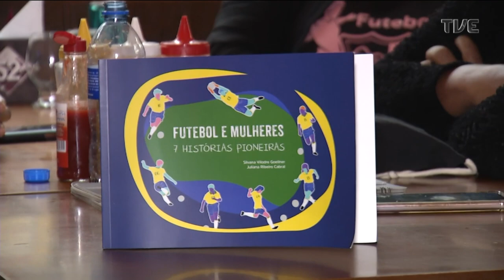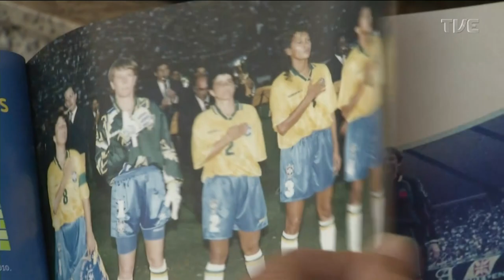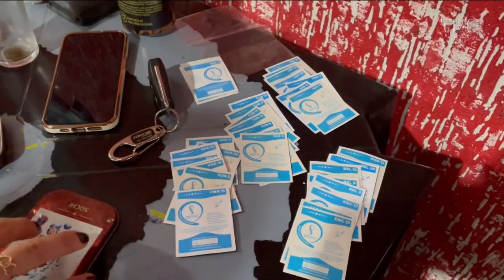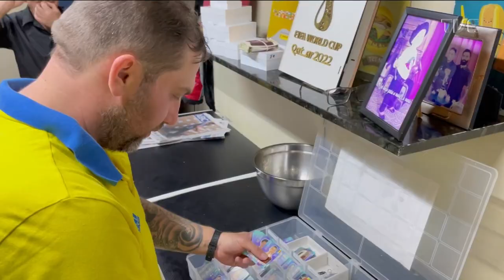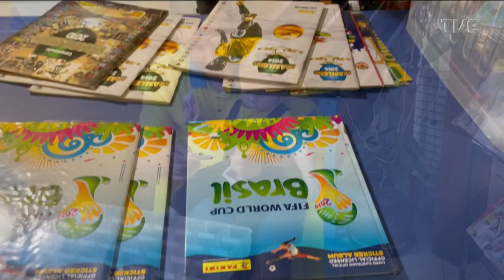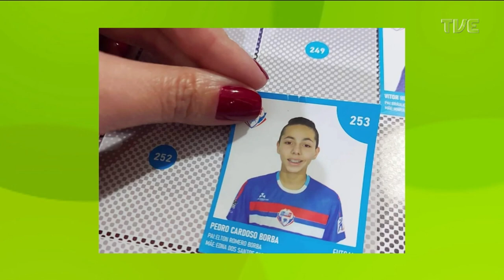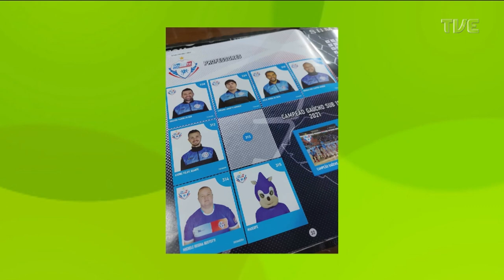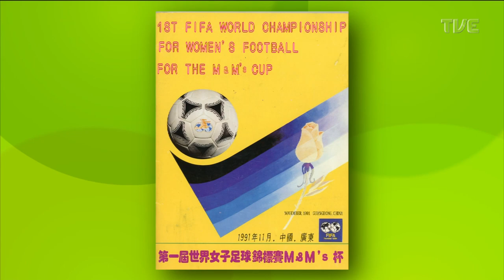TVE Esportes - 29/10/2022